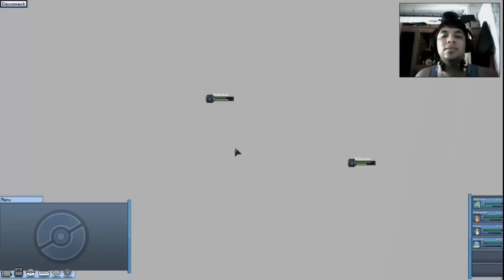Pokemon Generations #1 (Rukor Sol)